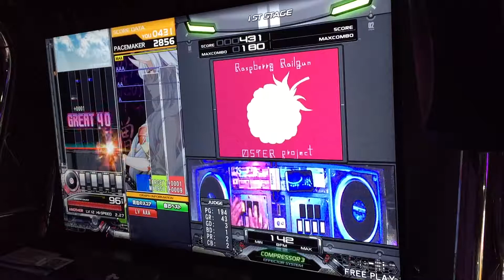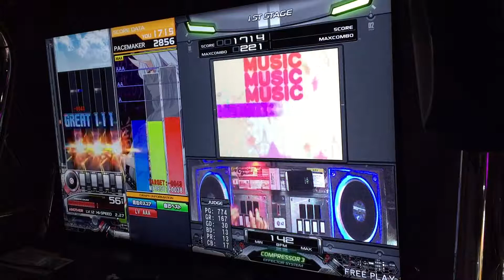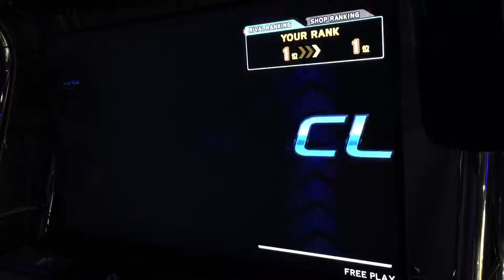[Beatmania IIDX] Raspberry Railgun SPA AAA-92